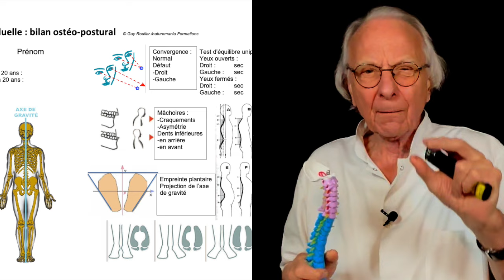Arthrose vertébrale : il n'est jamais trop tard pour agir par Guy Roulier (vidéo sous-titrée)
Vous pouvez ralentir l'évolution de l'arthrose vertébrale qu'elle soit cervicale ou lombaire et soulager vos douleurs en fonction du stade évolutif. Une condition : être motivé(e) pour prendre votre santé en mains.
Si vous suivez un programme surtout ne l'arrêtez jamais car l'entretien doit être journalier.
Si vous voulez en savoir plus et suivre une de mes formations anti-arthrose ou anti-âge vous accéderez aux programmes en cliquant
Pour accéder à mes livres numériques santé naturelle cliquez sur le lien
Votre capital santé est entre vos mains
Prenez-en soin
Guy Roulier